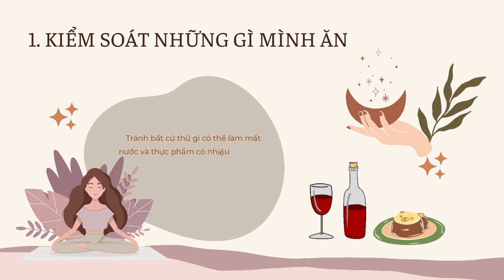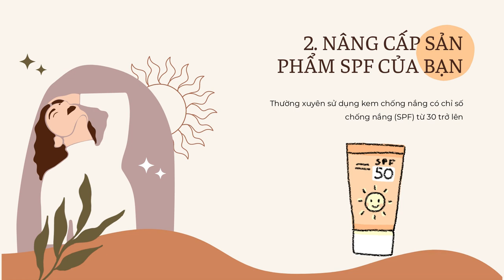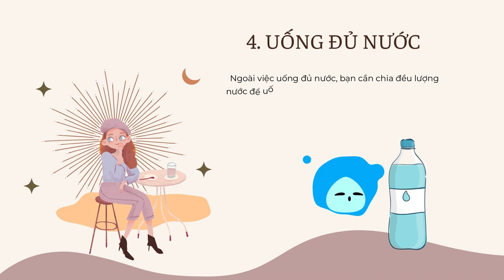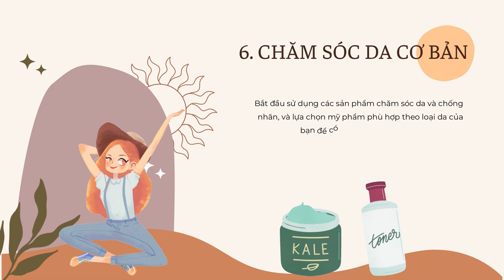Bản Tin Xu Hướng Cộng | Tập 116 Full: Top 7 thói quen giúp bạn tạm biệt làn da lão hoá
00:00 Bản Tin Xu Hướng Cộng | Tập 116
00:42 KIỂM SOÁT NHỮNG GÌ MÌNH ĂN
01:17 NÂNG CẤP SẢN PHẨM SPF CỦA BẠN
01:34 TẬP THỂ DỤC ĐỂ TRÌ HOÃN LÃO HÓA
01:52 UỐNG ĐỦ NƯỚC
02:22 TẬP THỂ DỤC & NGỦ ĐỦ GIẤC
03:00 CHĂM SÓC DA CƠ BẢN
03:25 HẠN CHẾ THỂ HIỆN CÁC CẢM XÚC TIÊU CỰC